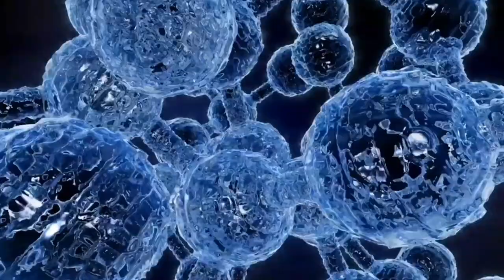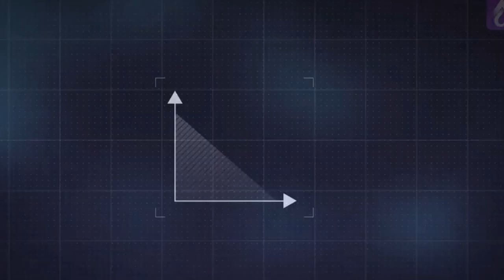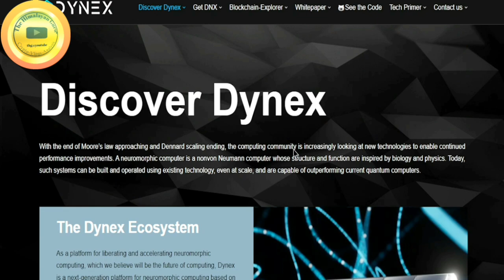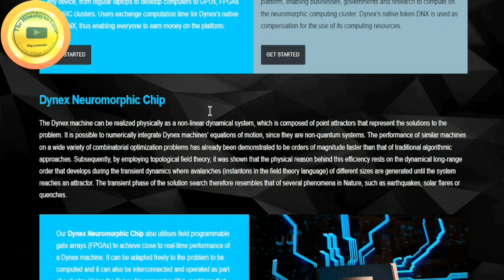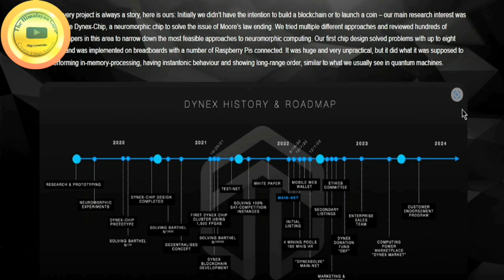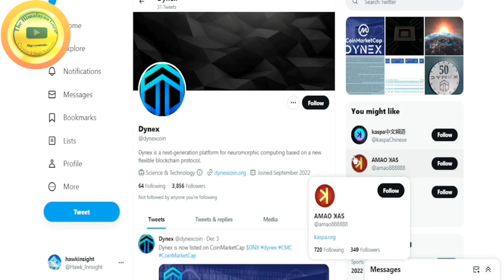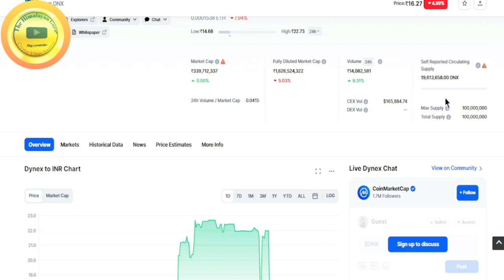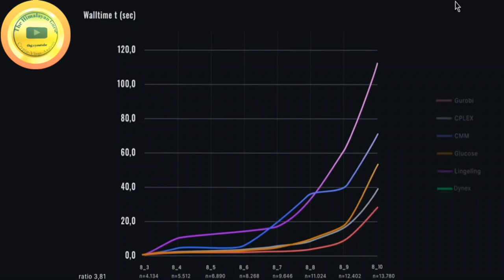🔥 DYNEX Protocol - A Really Crazy Crypto Project!!💥 FULL HD 💥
About this Video:

Dynex is a next-generation platform for neuromorphic computing based on a new flexible blockchain protocol. It consists of participating nodes that together constitute one enormous neuromorphic computing network. Consequently, the platform is capable of performing computations at unprecedented speeds and efficiency – even exceeding quantum computing. Everyone is welcome to participate, since the Dynex neuromorphic computing chip is capable of being simulated using almost any device, from regular laptops to desktop computers to GPUs, FPGAs and ASIC clusters. Users exchange computation time for Dynex’s native token DNX, thus enabling everyone to earn money on the platform.

Dynex has also developed a proprietary circuit design, the Dynex Neuromorphic Chip, that complements the Dynex ecosystem and turns any modern field programmable gate array (FPGA) based chip into a neuromorphic computing chip that can perform orders of magnitude faster than classical or quantum methodologies for a wide range of applications. Due to the dominance of ASICs in the proof-of-work token mining industry, there is a large amount of dormant FPGA infrastructure available which can be converted into high performance next-generation neuromorphic computing clusters.